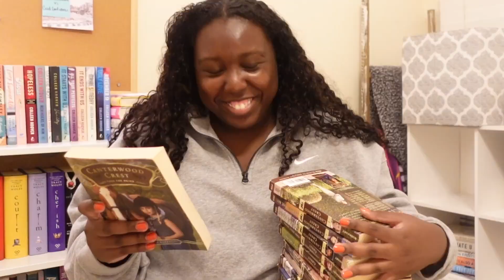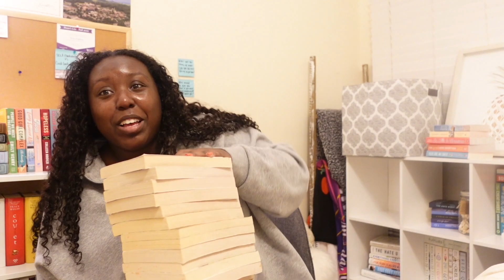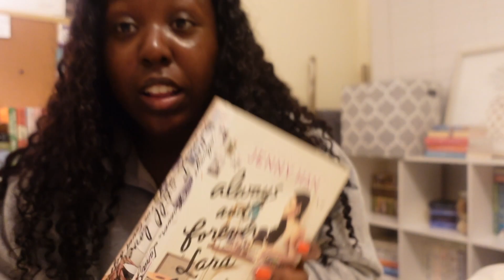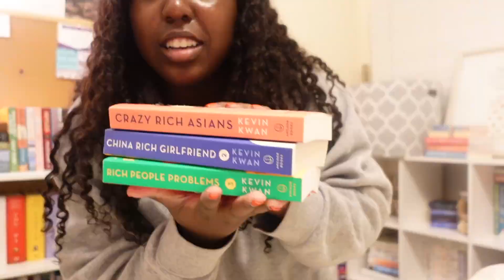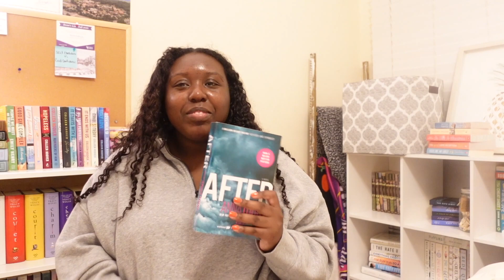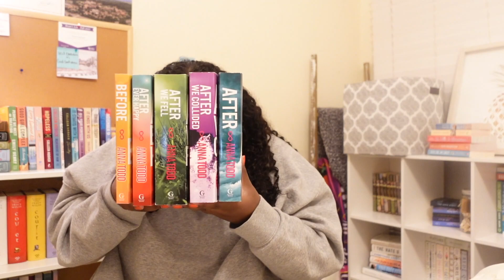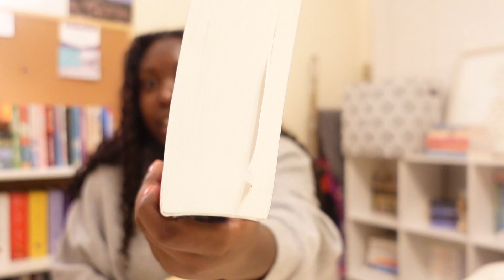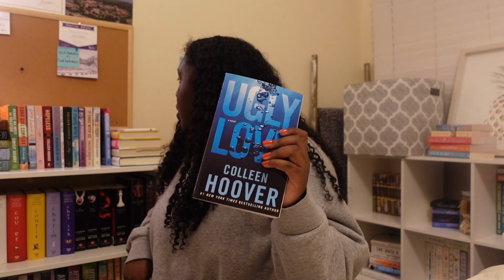Books that got me back into reading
I read A LOT and so I wanted to share how I started! Enjoy 🤓📖🐛

“ Those who are wise will shine like the brightness of the heavens and those who lead many to righteousness, like the stars for ever and ever” - Daniel 12:3